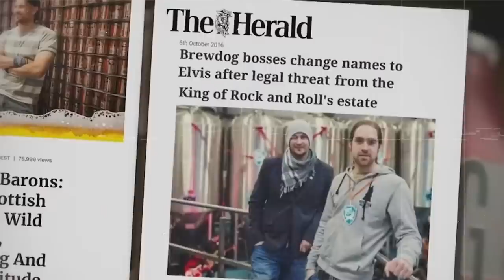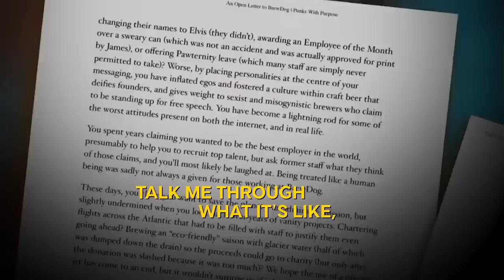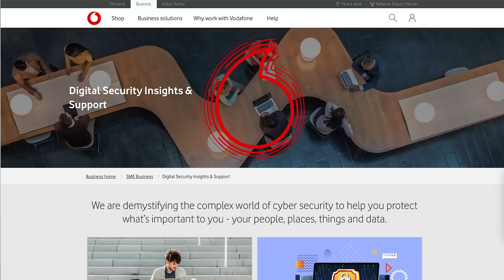Brewdog Founder: The Untold Story Of One Britain’s Fastest Growing Companies: James Watt | E157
James Watt is the CEO and founder of Brewdog, the Scottish craft beer sensation that is now valued at $2 billion. A former sea captain, he’s had to navigate increasingly choppy waters at Brewdog.

Topics:
0:00 Intro
01:36 Your early years
09:00 Being a sea captain & what it taught you
13:23 The start of Brewdog
26:25 Your marketing principles
38:59 Adjustments from being a fisherman to CEO of a global company
44:09 Your leadership evolution
49:31 Why don't you step down as CEO?
52:47 Did you ever imagine you’d be here?
58:34 Forgiving your mother for creating 'that voice'
01:04:21 Punks with purpose letter
01:15:57 Horrific interviewing techniques
01:22:26 Why did you invest in Heineken?
01:25:15 Autism
01:28:25 Whats the silver lining here?
01:29:46 Anxiety & Therapy
01:35:28 The future of Brewdog - sustainability
01:40:14 Finance advice
01:45:52 The last guest question

Books mentioned:
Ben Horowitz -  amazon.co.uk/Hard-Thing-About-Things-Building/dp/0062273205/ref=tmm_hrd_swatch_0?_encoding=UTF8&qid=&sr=